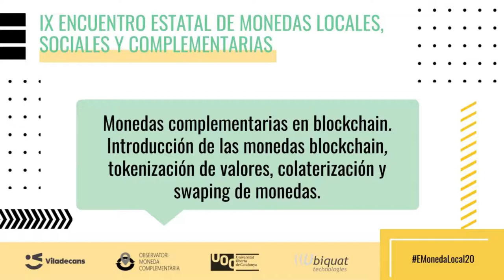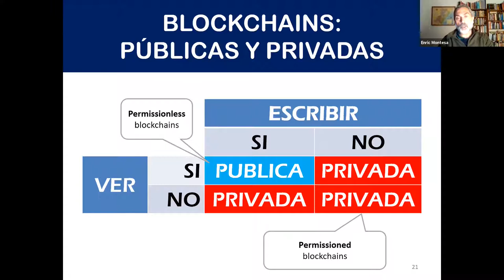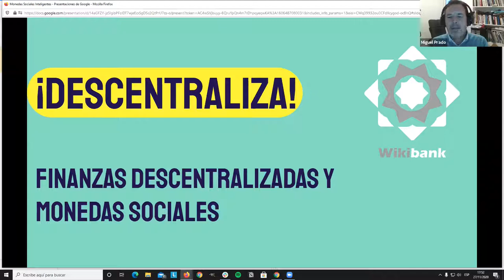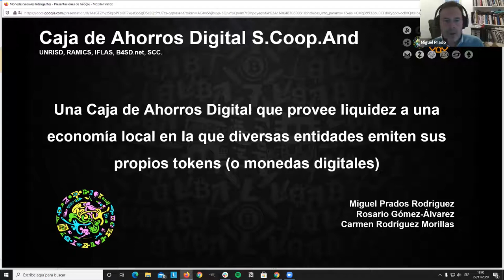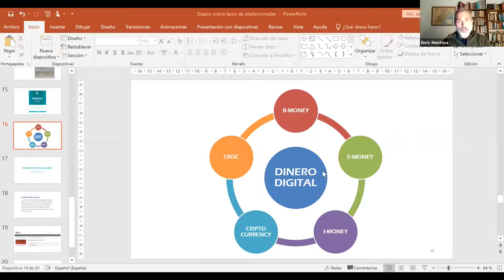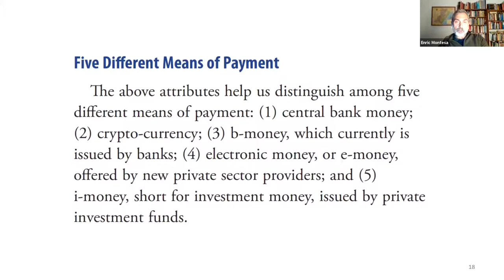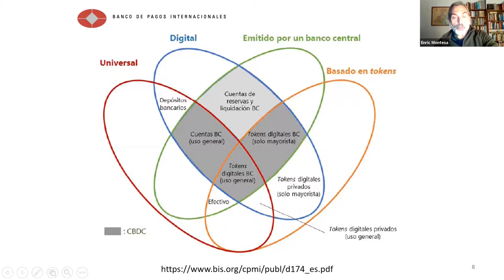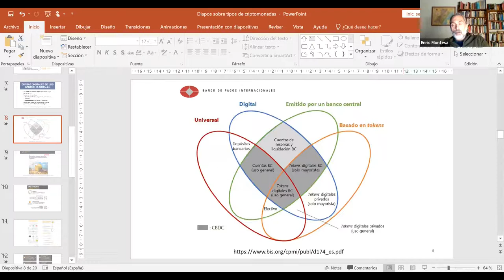Monedas complementarias en blockchain. Introducción de las monedas blockchain...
Tecnologia: Monedas complementarias en blockchain. Introducción de las monedas blockchain, tokenización de valores, colaterización y swaping de monedas.
Sesión viernes, 27/11/2020 17:30-19:00 h
Ponentes:
Enric Montesa
Miguel Prats
Modera:
Jaume Catarineu.